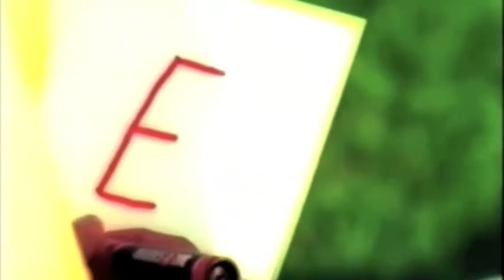Marcel Romanoff - Show me the way to your heart